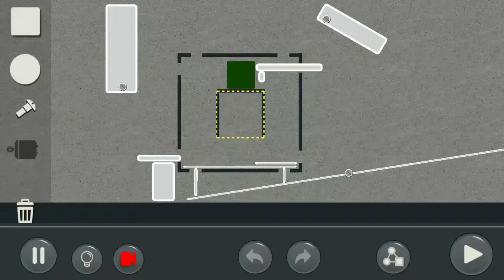by MustardCustard: Puzzle Mode Level:2.3